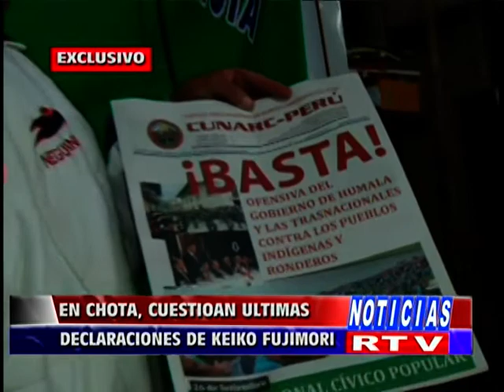CHOTA CUESTIONAN A KEIKO F